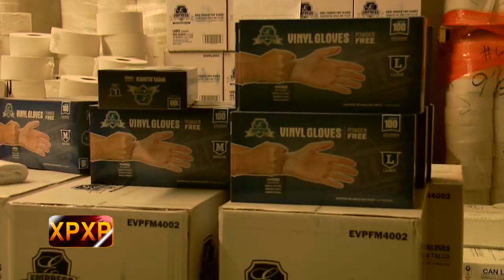XAV PAUB XAV POM: with Lis Toj as guest on the show.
Xav Paub Xav Pom would like to dedicate one of Lis Toj's early songs (Mai Kub E) to our very own XPXP host, Maikou Xiong, who has been diagnosed with cancer. We hope this song will brighten your day Maikou.
Lis Toj is one of Hmong most popular singers in the 80's.  He's also a businessman and has a company called T&S Supply selling discounted commercial toilet papers, napkins, and much more.  Padee talks with him about moving to Minnesota and about his company. Please support his business by calling (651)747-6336.

3HMONGTV | HBC TELEVISION, Twin Cities Hmong Television, streaming LIVE 7 days a week.

This program was originally broadcast on 3HMONGTV before uploaded to our Youtube channel.

News Correspondents & Hosts:
  Padee Yang
  Maikou Xiong

Productions:
 Tswv Long Moua
 Ningzhung Lee
 Huangwha Lee